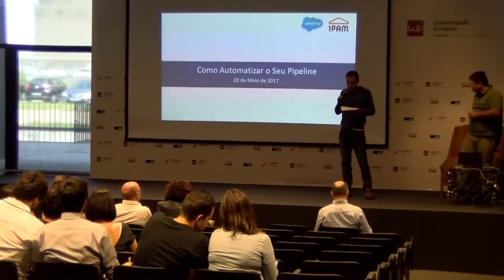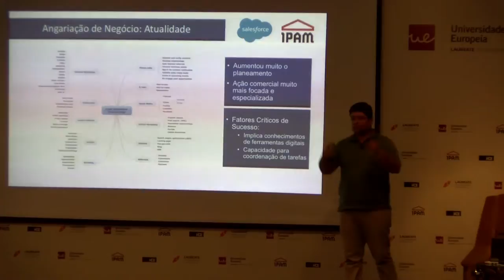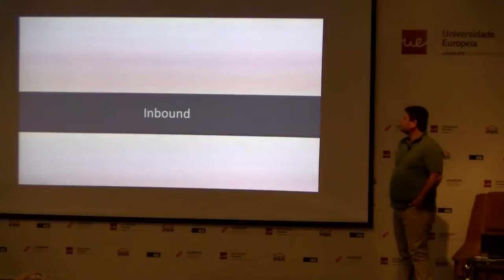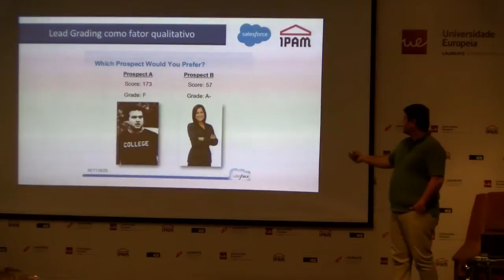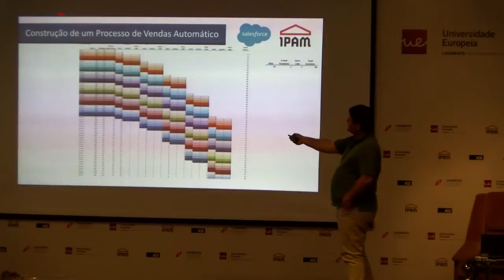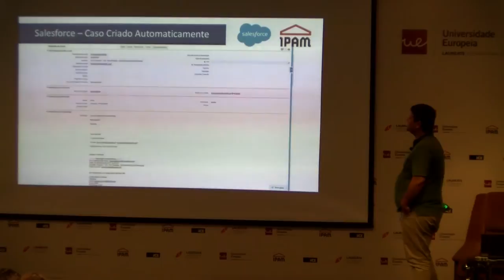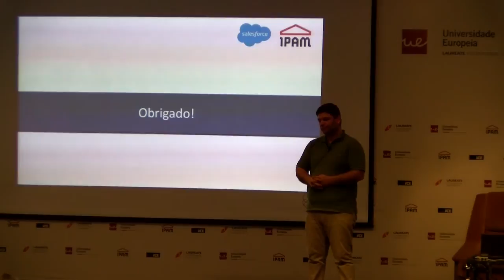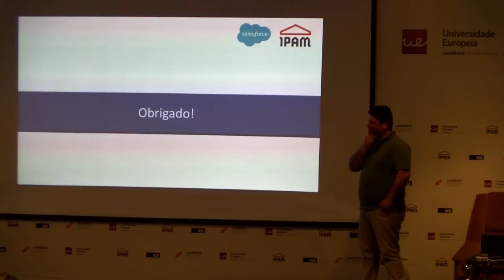automation pipeline - seminário IPAM